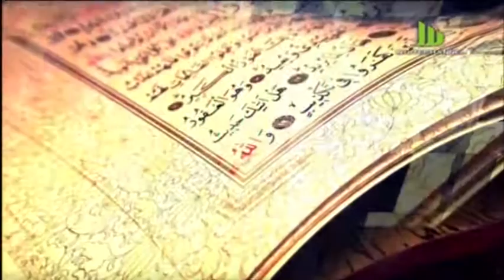อัลอิลมุ ตอน ข้อคิดจากการฮิจเราะฮ อาทิตย์ 2 กันยายน 2559